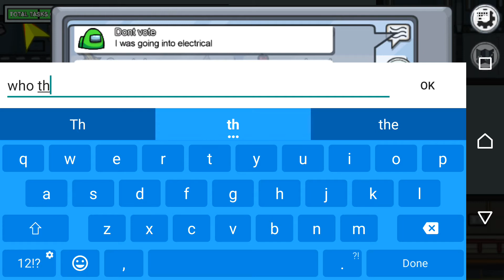𝕒𝕞𝕠𝕟𝕘 𝕦𝕤 𝕘𝕒𝕞𝕖 𝟙 (𝟚𝟘𝟚𝟘)